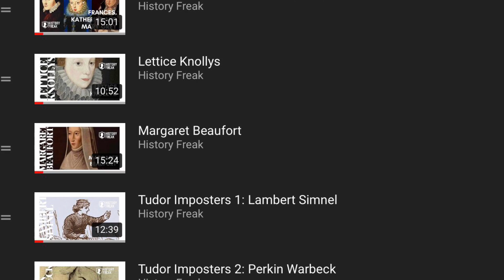Anne Seymour (Amazing Tudors 7)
Anne has been described as for a time being the most powerful woman in England. Anne was the wife of Edward Seymour and aunt to King Edward VI, she was present for a heap of the drama at the Tudor court and her diva behaviour did not make her very popular.

All images creative common licences

Music Falls Keith Kennif